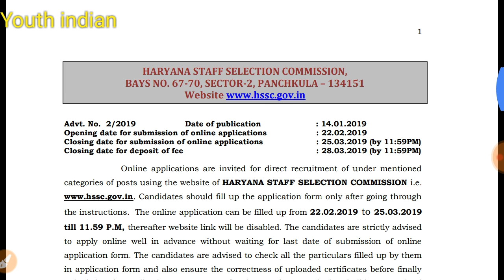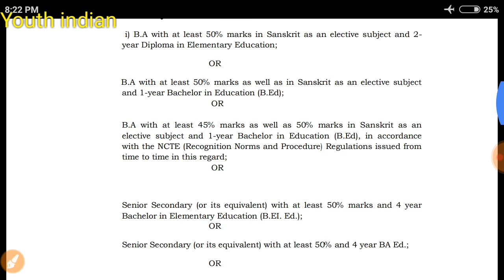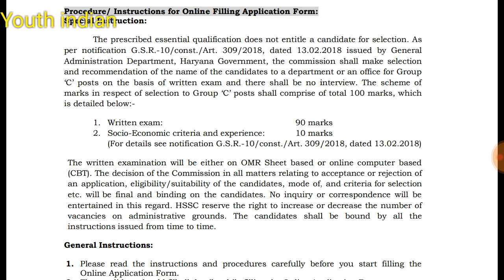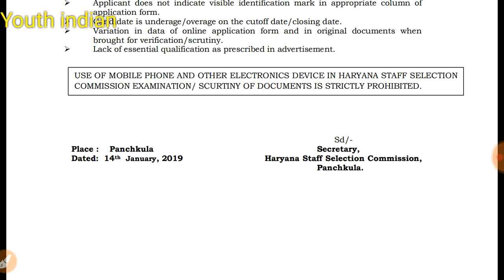Hssc new job teacher bharti || HTET pass || new bharti official notification 2019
Htet होना जरुरी है ।